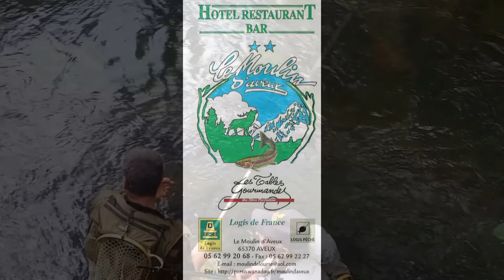fermeture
résumé de la fermeture au moulin d'aveux